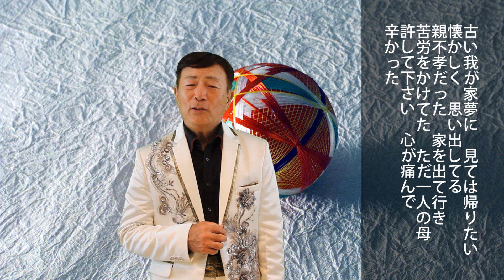【MV】故郷～母への想い／中森ちよじ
■故郷～母への想い／中森ちよじ
　▶作詞：藤 さゆり
　▶作曲・編曲：千葉有一郎

ダブルウィン・レコードより発売
通信カラオケ JOYSOUND 配信中

■ご挨拶
　▶ダブルウィンレコードを運営するシーズ・ファクトリーです
　▶グッドボタンもよろしくお願いします
　▶良かったらコメントも書き込んでいただけるとうれしいです

　▶1999年創業の仙台の音楽制作会社
　▶演歌専門レーベルダブルウィンレコードを運営
　▶曲作りからCD制作、カラオケ配信迄トータルサポート

　▶新譜リリース時、新曲発表時（週１回程度）